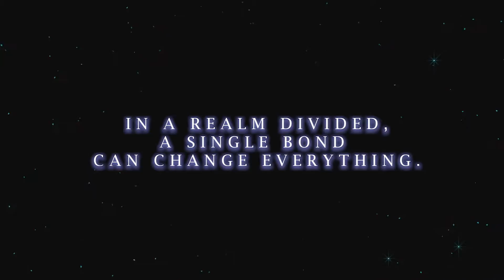Ni No Kuni II: Revenant Kingdom - Trailer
Ni no Kuni II: REVENANT KINGDOM will be available on the PlayStation 4 system and PC from 19th January, 2018.

About BANDAI NAMCO Entertainment Europe S.A.S.
BANDAI NAMCO Entertainment Europe S.A.S. part of BANDAI NAMCO Holdings Inc. is a leading global publisher and developer of interactive content for platforms including all major video game consoles, PC and mobile.  The company is known for creating and publishing many of the industry’s top video game franchises, including PAC-MAN™, TEKKEN™, SOULCALIBUR™, DARK SOULS™, NARUTO™, NARUTO SHIPPUDEN™, Dragon Ball, GALAGA™, RIDGE RACER™ and ACE COMBAT™.

Ni no Kuni II: REVENANT KINGDOM™ & ©LEVEL-5 Inc.